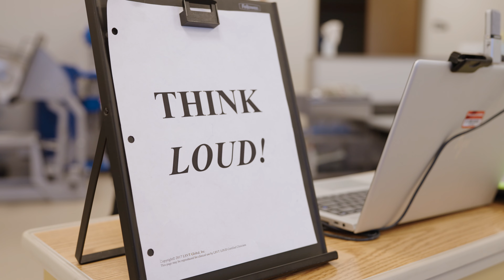Speech Therapy for Parkinson's Disease - Melissa Arasz, CCC/SLP - UM St. Joseph Outpatient Rehab.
Melissa Arasz, a speech therapist at the UM St. Joseph Outpatient Rehabilitation Institute, discusses speech therapy for Parkinson's Disease.